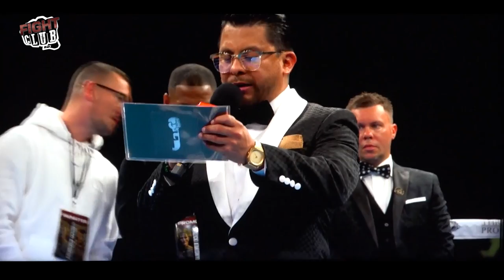Zamiq Atakishiev (Azerbaycan) vs Ryan Rozicki (Kanada) Boks Maçı Özeti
Yer : Kanada

Zamiq Atakishiev vs Ryan Rozicki Boks Maçı Özeti